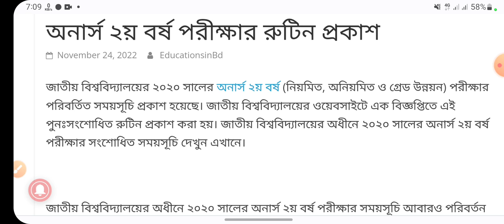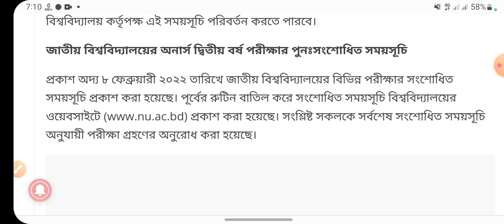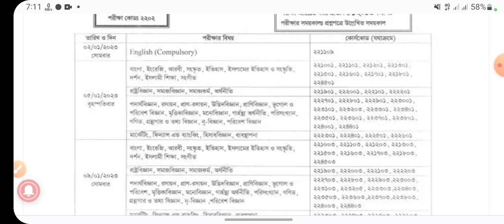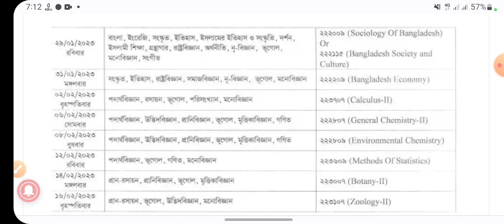অনার্স ২য় বর্ষ পরীক্ষার রুটিন প্রকাশ ২০২২,honors 2nd year rutin 2022,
Tag releted:-অনার্স ২য় বর্ষ পরীক্ষার রুটিন প্রকাশ ২০২২,honors 2nd year rutin 2022,